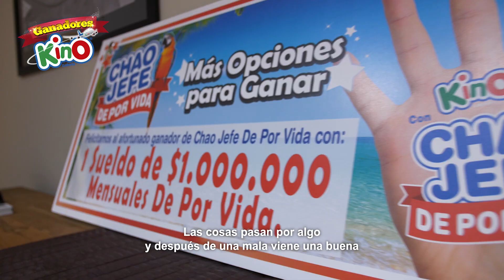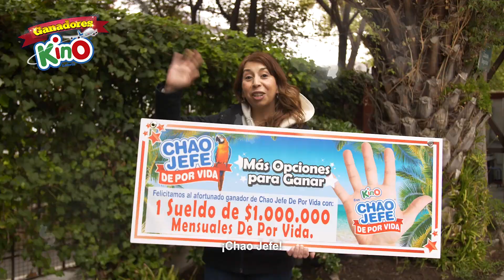Elizabeth Fuentes, Ganadora de Chao Jefe de por Vida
Elizabeth Fuentes es de Puente Alto, y es la nueva ganadora del Chao Jefe de por Vida! Soñaba con poder algún día tener la posibilidad de una casa propia, sueño que se hará realidad gracias a Kino. Además quiere viajar junto a su hijo a Rapa Nui para disfrutar de este premio.